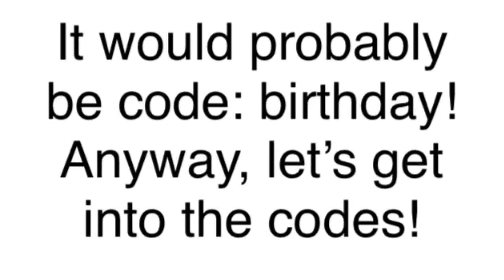ALL *NEW* BIRTHDAY SONIC SKIN CODES IN SONIC SPEED SIMULATOR!?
50-75 robux prize guys!
Roblox, shadow,

Shadow, dr Eggman, metal sonic, sonic birthday, world 6